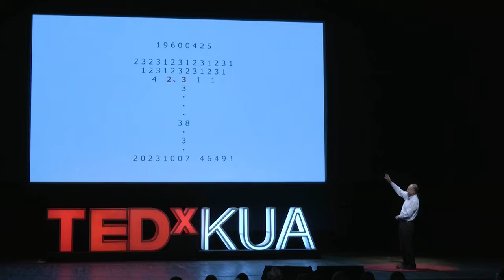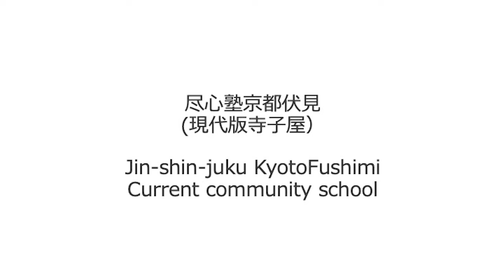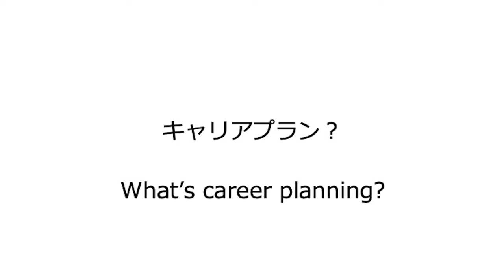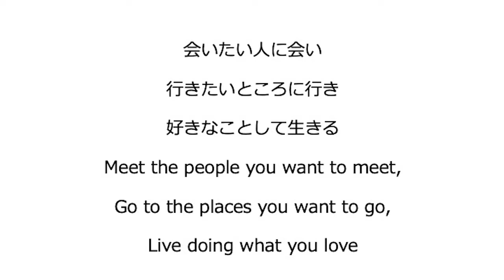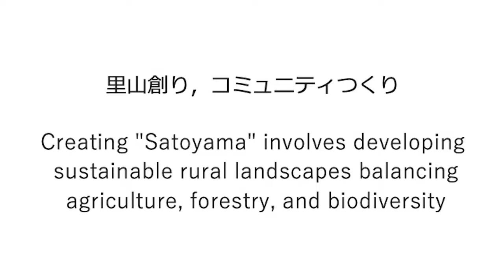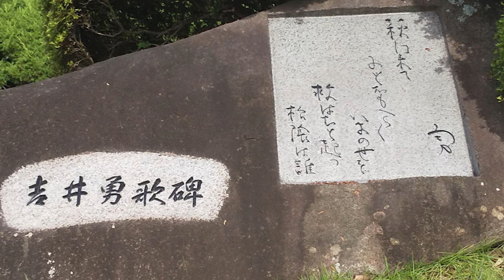Tips for embracing your authentic self. 本当の自分を生きるちょっとしたコツ | Katsuji SUZUKI | TEDxKUA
自身の38年に渡る公立中学の国語教諭の経験から心を病み、またそこから回復したプロセスを軽快なリズムで語っている。自分の心から湧き出るワクワクする感覚を大切にすることで、自分の本来の姿を生きることができるようになった。
高校の校長になった今でも、自身の経験をもとに、常に生徒に寄り添い、対話の中で生徒たちと成長していくストーリー。教員だからつい自己犠牲に陥ってしまうが、まずは自分を大切にしないと他人を幸せにできないという良いロールモデルだ。
Drawing from 38 years of experience as a public junior high school Japanese language teacher, the narrator shares a tale of struggling with mental health and subsequently recovering, narrated with a lively rhythm. By cherishing the excitement bubbling up from within, they were able to embrace their true selves. Even now, as a high school principal, they continue to empathize with students based on their own experiences, fostering growth through dialogue. While educators may tend towards self-sacrifice, they serve as a commendable role model by emphasizing the importance of prioritizing oneself before bringing happiness to others. For 38 years, while working as a public middle school language teacher, they also ran a modern version of a "Terakoya" (a traditional Japanese private school in the Edo period), where they fostered love for the local community and moral values. This activity has gained a good reputation and led to numerous speaking engagements across the country.
38年間公立中学の国語教諭をしながら自身でも現代版寺子屋を主宰し、地元愛や道徳心を育む活動を行なってきた活動が評判を呼び全国での講演活動多数。This talk was given at a TEDx event using the TED conference format but independently organized by a local community.